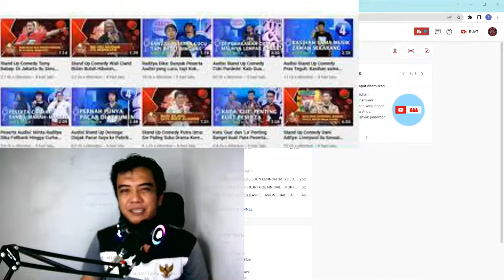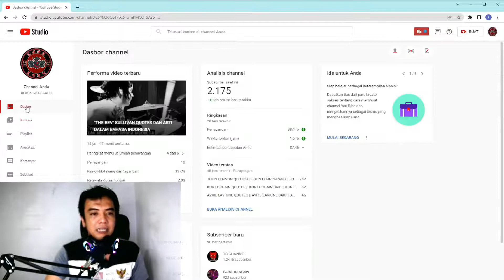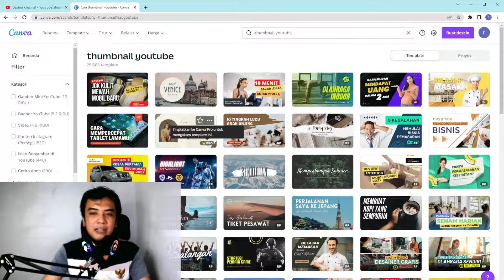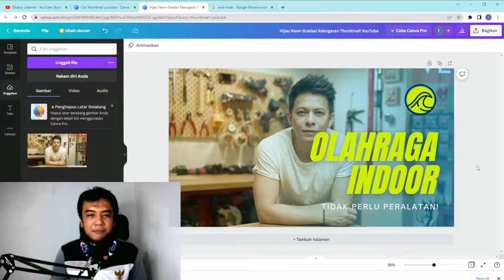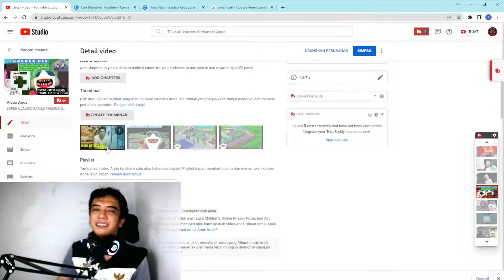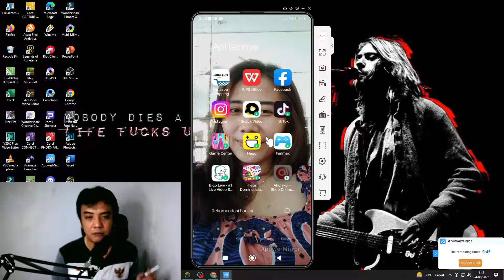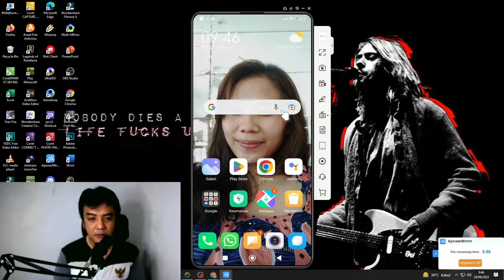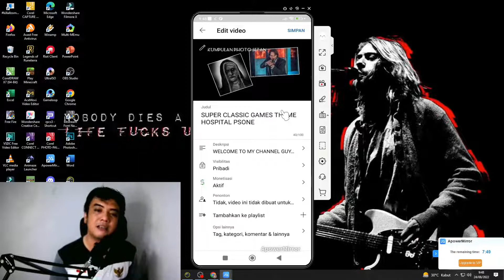CARA ATAU TUTORIAL MEMBUAT THUMBNAIL YOUTUBE DI PC DAN HP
halo teman-teman semua. welcome to my channel, channel ini berisi tentang segala bentuk tutorial atau cara dunia digital dan online. buat kalian yang suka dengan konten saya jangan lupa tinggalkan like kalian, comment dan subscribe ya supaya saya makin semangat untuk update info terbaru mengenai tutorial apapun mengenai dunia digital, bisnis online, menjadi youtuber dan cara2 pemula membuat youtuber seperti saya. yuk sama-sama kita belajar untuk jadi besar lagi. thanks ya guys sehat selalu kalian semua

SALAM
Chaz Cash